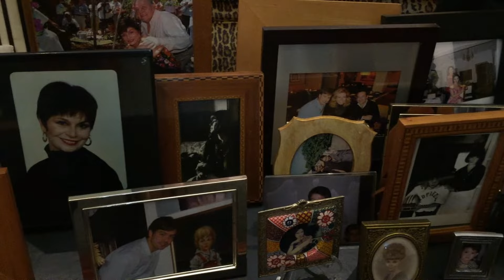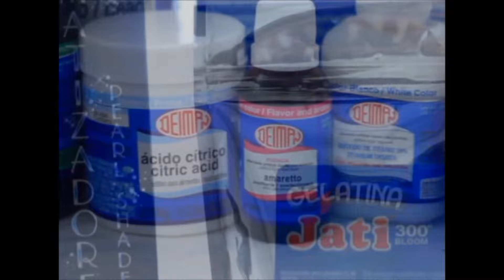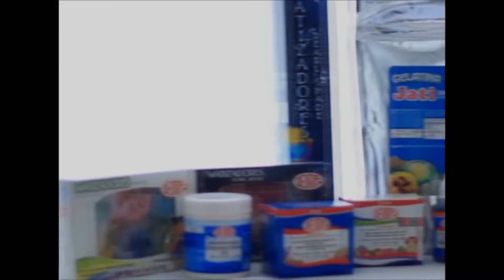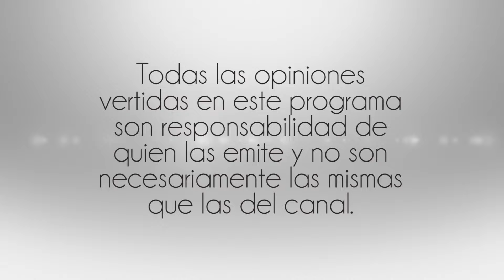La vida de Martha Chapa P.1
26 feb 2016
Programa: La Comadre.com
Conductores: Angelines Dorronsoro
Invitada: Martha Chapa